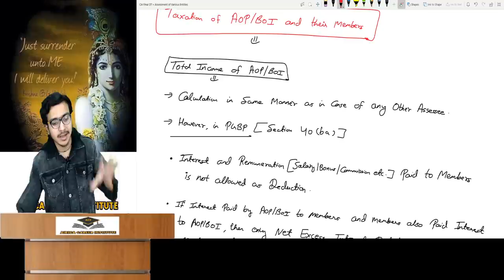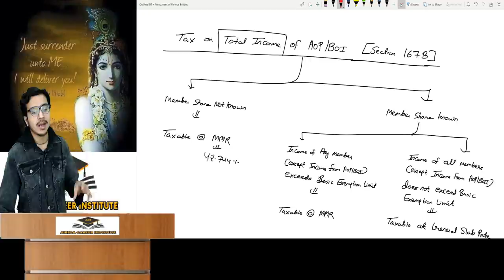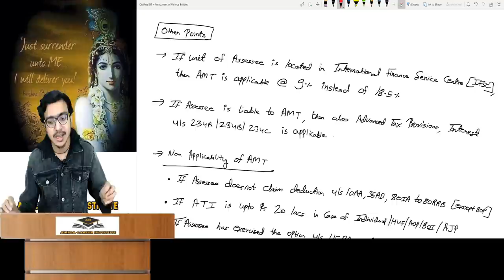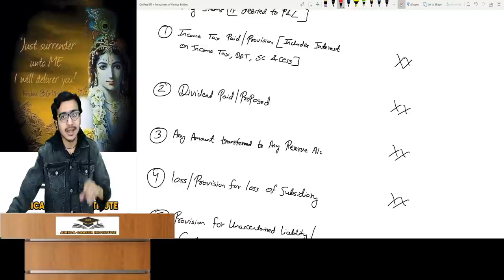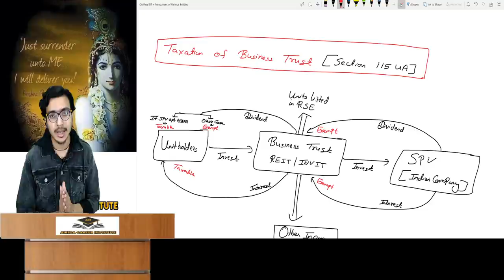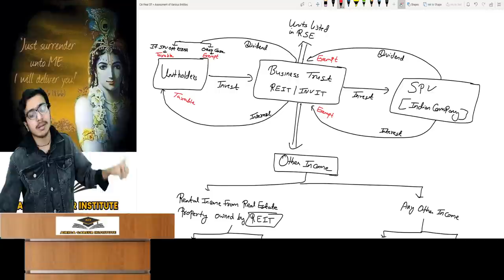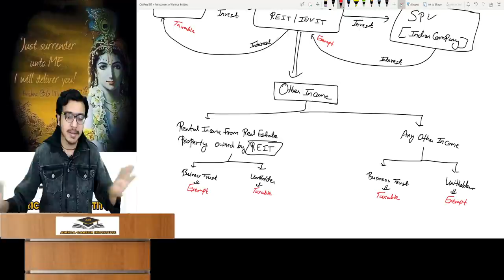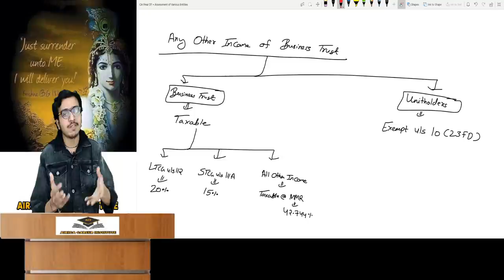Revision Lecture CA Final DT MAY/NOV 2021 Part 7 | Taxation of Various Entities | Atul Agarwal AIR 1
Topics Covered - Taxation of Various Entities (AOP/BOI, AMT, MAT, Buy Back, Tonnage Tax, Business Trust, Investment Fund, Securitisation Trust)

Our Website for CLASSES (FR, SFM, SCMPE, DT), TEST SERIES & NOTES -